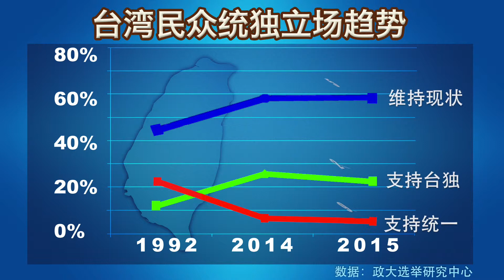Taiwan identity PLAZ